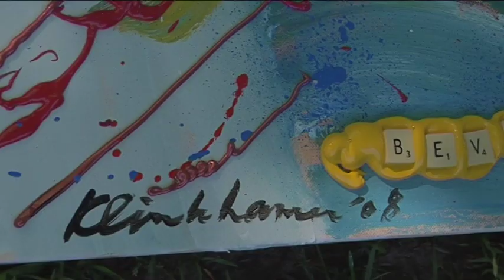BevrijdingsPop Haarlem 2008 Kunstenaar - We Create Art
Hier zie je een stukje van Bevrijdingspop 2008 in Haarlem. De kunstenaar die je ziet is Henk Klinkhamer, Voor meer informatie bezoek wecreateart.com